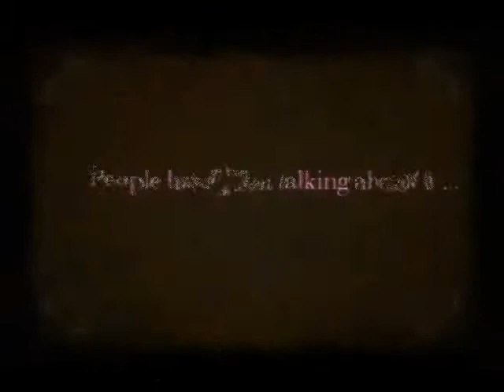Movies : Chris Curtis The Turning Point in HD Teaser Coming Soon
teaser: Chris Curtis The Turning Point in HD